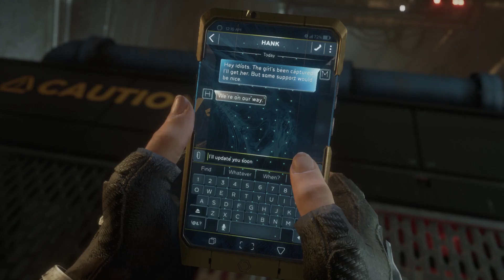Marvel's Avengers Gameplay / Part 6 / Full Game - (No Commentary)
Hey Gamers Welcome To My Channel @No GaminG I'm playing Marvel's Avengers, Hopefully You May Liked This Game, If You Liked This Game Then Hit The SUBSCRIBE Button and Press The Bell Icon, Like My Videos If You like It and Any Suggestion You Want to Give Me Comment Down Below, !!!